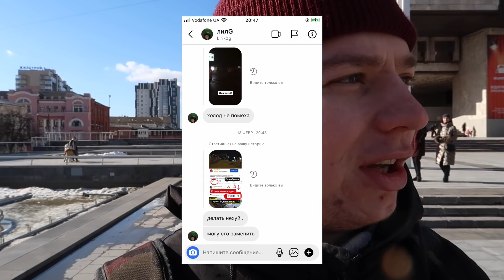Первый и последний БМХ стрит по Харькову, сломал ногу, Началась война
Привет ребята, я катаюсь на БМХ с 2011 года, снимаю видео на ютуб о том как я катаюсь с друзьями на бмх, езжу в трипы, учу трюки, и многое другое ты увидишь у меня в видео, так что жду твою ПОДПИСКУ!!!

ПОДДЕРЖИ МЕНЯ МОНЕТОЙ МОЯ КАРТА!!